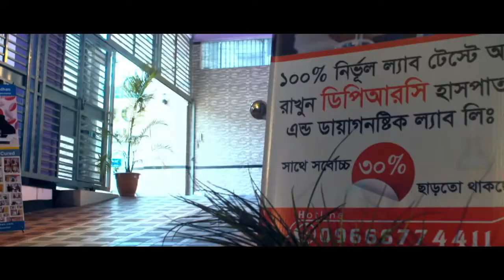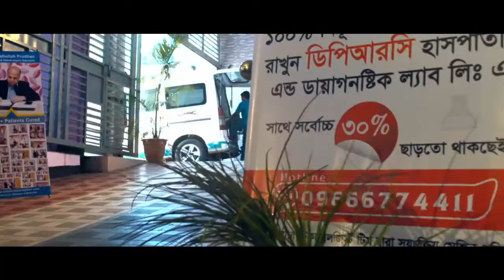মাজা, ঘাড় ও হাত ব্যথা এবং হাত ও পায়ের জোড়া ব্যথায় কি করবেন | Lower Back | Neck | Elbow & Joint Pain